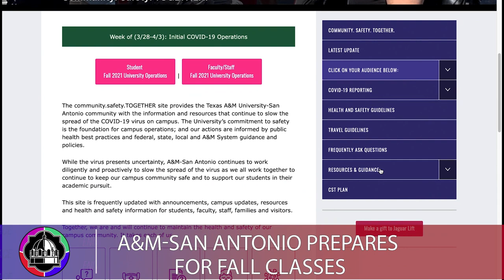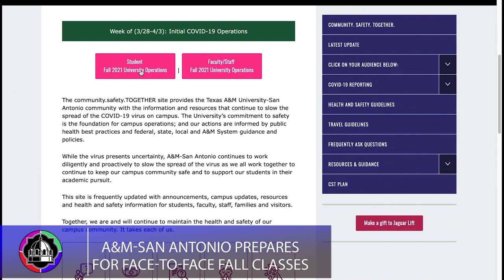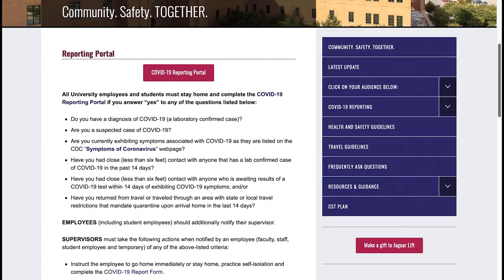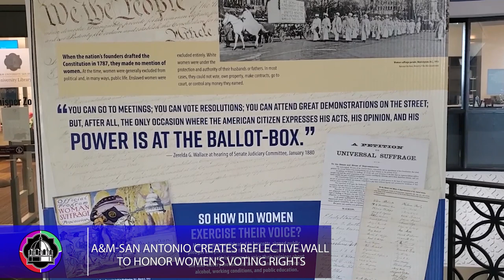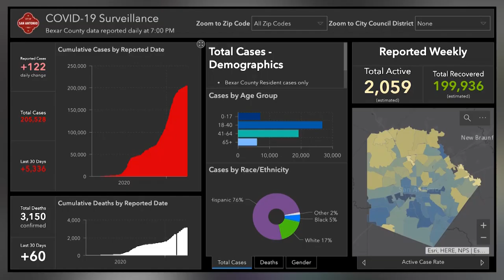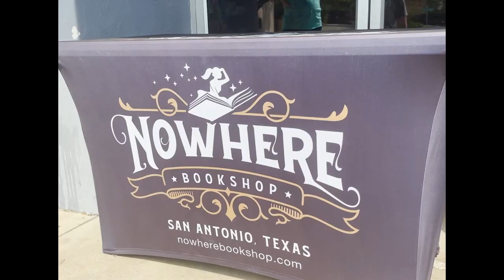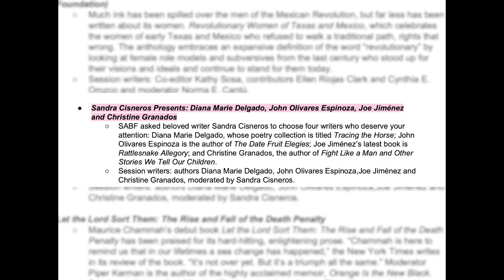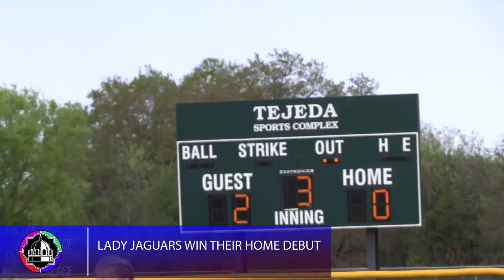Enlace - April 1, 2021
Enlace is a production of Texas A&M University-San Antonio students as part of the Univision Media Lab program.

* Hosts: Amanda Barela, Dee Garcia
* Producer: Xander Chavarria
* Editor: Marshall Best
* Digital Content Producer: Isabella Rodriguez
* Content by: Xander Chavarria, Robby Chavez, Alejandro Diaz, Dee Garcia, Nilse Hernandez, Santa Teresita Perez, Katelyn Silva